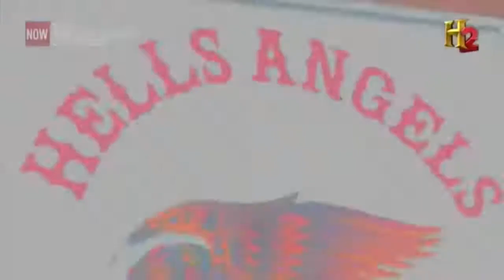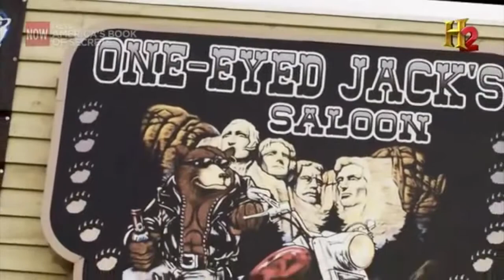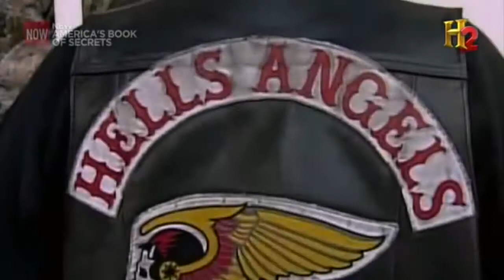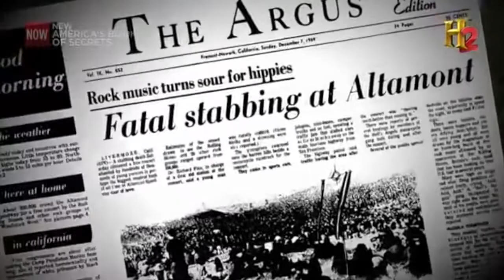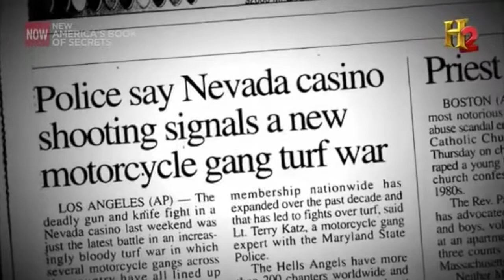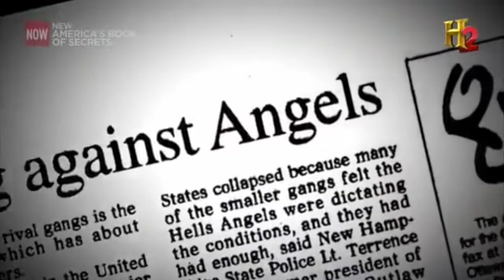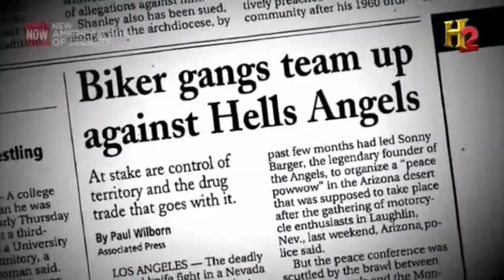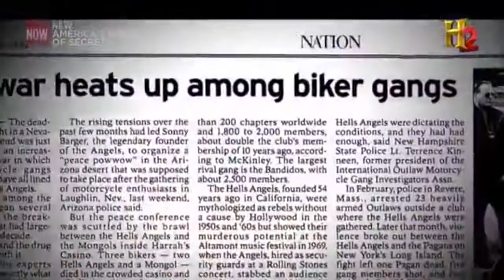GANGs | عصابات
دواعش عالمية ، مجموعة من العصابات المنظمة المنتشرة في اكثر من 72 دولة حول العالم. يستحال مواجهتها او ايقافها او حتي مواجهتها. منظمات داعشية متواجدة في المجتمع العالمي من الستينات الى وقتنا الحاضر. ولم .. ولن يتم السيطرة عليها او حتى الحد من انتشارها.

documentary 2014
documentary tv
documentaries 2014
documentary films